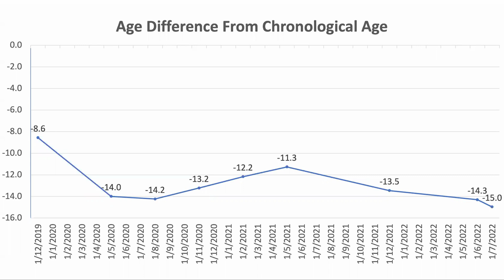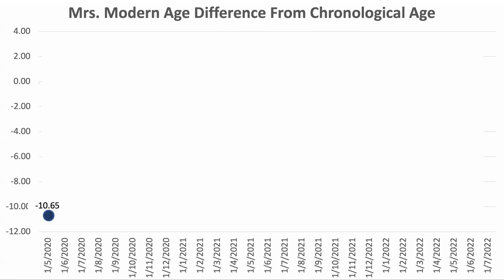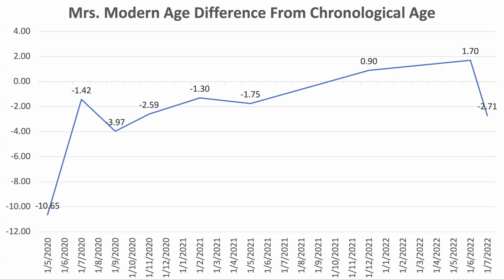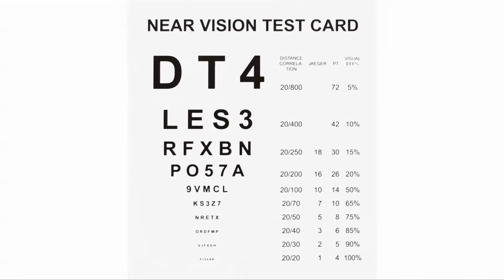Biological Age Monthly Challenge July 2022 | Review By Modern Healthspan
In this video we look at our latest biological age results and consider what may have caused the changes.

EPIAGE Epigenetic age tests
10%off Link outside of North America

Dr. Axe / Ancient Nutrition, Bone Broth Protein, Vanilla, 17.4 oz (492 g)
Dr. Axe / Ancient Nutrition, Bone Broth Protein, Pure, 15.7 oz(446 g)
Dr. Axe / Ancient Nutrition, Multi Collagen Protein, Gut Restore, Lemon Ginger, 8.4 oz (238 g)